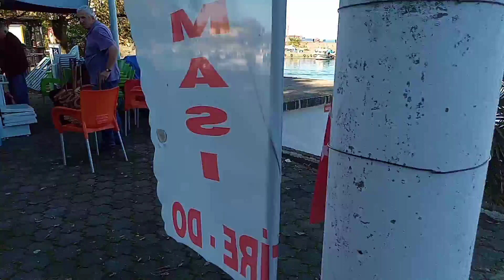Prenses Melisa'nın baby born bebeğiyle, Tirebolu Saint Jean Kalesi ( Castle ) Gezisi. Gezi Vlog.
Prenses Melisa' nın Tirebolu Saint - Jean Kalesi (Castle ) Gezisi  Prenses Melisa , Baby Born bebeğiyle Tirebolu Saint - Jean Kalesini geziyor Gezi Vlog.

Merhaba ben Melisa... 2 yaşına girmek üzereyim. Oyuncaklarla oynamayı, parka gitmeyi, gezmeyi,eğlenmeyi, arkadaşlarımı ve anne babamı çok seviyorum. Sizlere Barbie ve Baby Born BEBEKLERİMLE, Niloyayla, Pepeyle oynadığım ve top havuzunda hoplayıp zıpladığım birbirinden eğlenceli tatliş video lar hazırladım. Ben çok eğlendim umarım sizlerde çok beğenir ve çok eğlenirsiniz. Hepinize iyi seyirler.

prensesmelisam
Prenses Melisam